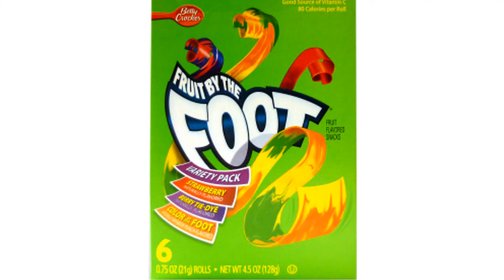Fruit by the Foot Commercial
Fruit by the Foot Commercial with Brenden Orton and Canaan Vance.